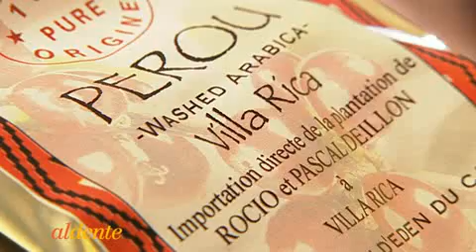Der Kaffee ist fertig!